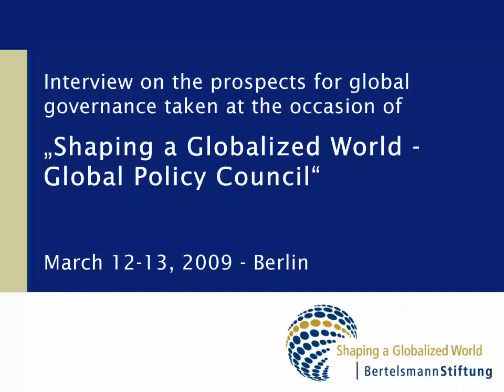Mario Monti on Prospects for Global Governance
Mario Monti, former European Commissioner / At the Global Policy Council Meeting in March 2009

The debate on global governance must reflect the global realities of an ever more interconnected and interdependent globalized world. Such a world requires listening to voices from all its corners, with no region dominating. It is in this spirit we have asked world leaders and distinguished experts from Africa, Asia, the Gulf Region, Europe, and North and South America to provide their responses in recorded interviews to important questions of global governance.